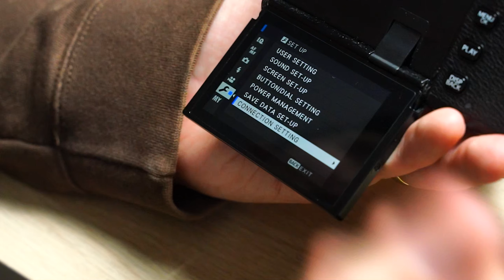Fujifilm X-PRO3 OVF Setting To Control Your Frame Lines And Get Rid Of The Lag!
When you take the camera to your eye level you have a lag. So here is a setting to always have those frame line for fast shooting! Also I'm teaching you a small trick to focus with the OVF that I found myself from a comment on my channel.

CAMERA GEAR THAT I RECOMMEND From Fujifilm:
► Fujifilm X100V
► Fujifilm X-PRO3
► Fujifilm X-E4
► Fujifilm X-T4

 Fujifilm Lenses That I Love At A Good Price:
► Viltrox 56mm f1.4
► Viltrox 23mm f1.4
► Viltrox 33mm f1.4

FUJIFILM SMALL AND GOOD LESNES THAT I USE:
► Fuji 35mm f1.4
► Fuji 35mm f2
► Fuji 18mm f2

🎶 I use Artlist for music because they have the best license out there and excellent soundtracks. Get your account with 2 month of free music